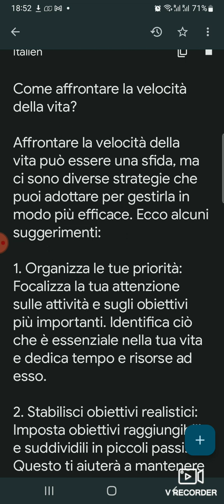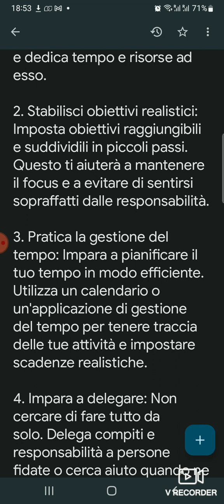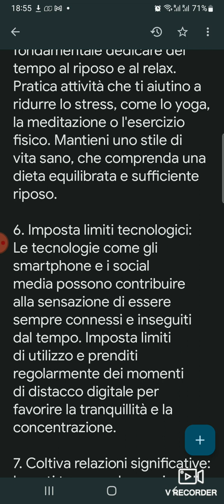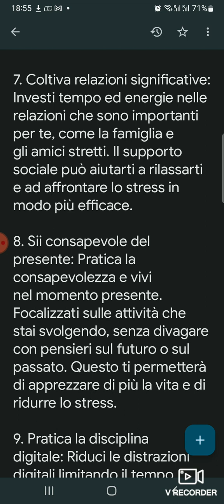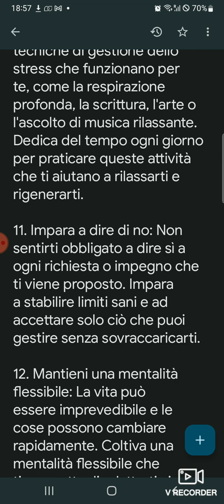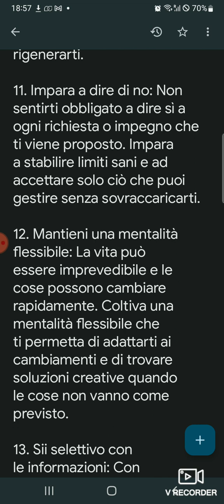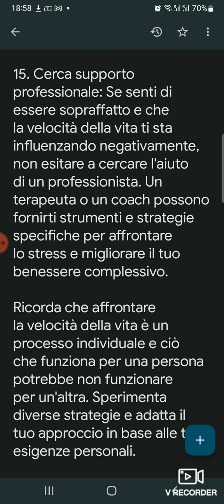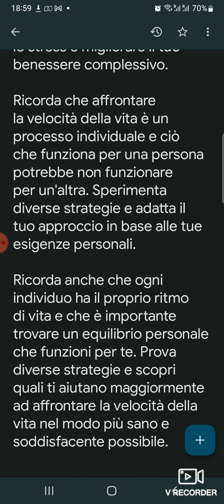la velocità della vita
كيف تتعامل مع سرعة الحياة؟

 يمكن أن يمثل التعامل مع سرعة الحياة تحديًا ، ولكن هناك العديد من الاستراتيجيات التي يمكنك اعتمادها لإدارتها بشكل أكثر فعالية.  هنا بعض النصائح:

 1. تنظيم أولوياتك: ركز انتباهك على أهم الأنشطة والأهداف.  حدد ما هو أساسي في حياتك وخصص الوقت والموارد له.

 2. ضع أهدافًا واقعية: ضع أهدافًا قابلة للتحقيق وقسمها إلى خطوات صغيرة.  سيساعدك هذا على الحفاظ على تركيزك وتجنب الشعور بالإرهاق من المسؤوليات.

 3. تدرب على إدارة الوقت: تعلم كيف تخطط لوقتك بكفاءة.  استخدم تقويمًا أو تطبيقًا لإدارة الوقت لتتبع مهامك وتحديد مواعيد نهائية واقعية.

 4. تعلم التفويض: لا تحاول أن تفعل كل شيء بنفسك.  قم بتفويض المهام والمسؤوليات لأشخاص موثوق بهم أو اطلب المساعدة عندما تحتاج إليها.  سيوفر هذا بعض الوقت ويركز على المهام الأكثر أهمية.

 5. خذ قسطًا من الراحة واعتني بنفسك: من الضروري تخصيص وقت للراحة والاسترخاء.  انخرط في الأنشطة التي تساعد في تقليل التوتر ، مثل اليوجا أو التأمل أو ممارسة الرياضة.  الحفاظ على نمط حياة صحي ، والذي يتضمن نظامًا غذائيًا متوازنًا وراحة كافية.

 6. تعيين الحدود التقنية: يمكن لتقنيات مثل الهواتف الذكية ووسائل التواصل الاجتماعي أن تساهم في الشعور بالتواصل الدائم والمطاردة بمرور الوقت.  ضع حدودًا للاستخدام وخذ فترات راحة رقمية منتظمة لتعزيز راحة البال والتركيز.

 7. قم بتكوين علاقات ذات مغزى: استثمر وقتك وطاقتك في العلاقات التي تهمك ، مثل العائلة والأصدقاء المقربين.  يمكن أن يساعدك الدعم الاجتماعي على الاسترخاء والتعامل مع التوتر بشكل أكثر فعالية.

 8. كن على دراية بالحاضر: مارس اليقظة وعيش في الوقت الحاضر.  ركز على الأنشطة التي تقوم بها دون أن تفكر في المستقبل أو الماضي.  سيسمح لك ذلك بتقدير الحياة أكثر وتقليل التوتر.

 9. ممارسة الانضباط الرقمي: تقليل الانحرافات الرقمية عن طريق الحد من الوقت الذي تقضيه على وسائل التواصل الاجتماعي ، ودفع الإشعارات ، ورسائل البريد الإلكتروني غير العاجلة.  حدد فترات زمنية مخصصة للعمل المركز دون انقطاع لزيادة إنتاجيتك.

 10. تطوير عادات إدارة الإجهاد: ابحث عن تقنيات إدارة الإجهاد التي تناسبك ، مثل التنفس العميق ، أو الكتابة ، أو الفن ، أو الاستماع إلى الموسيقى الهادئة.  خصص وقتًا كل يوم لممارسة هذه الأنشطة التي تساعدك على الاسترخاء وتجديد شبابك.

 11. تعلم أن تقول لا: لا تشعر بأنك مضطر لتقول نعم لكل طلب أو التزام يأتي في طريقك.  تعلم كيفية وضع حدود صحية وتقبل فقط ما يمكنك التعامل معه دون إرهاق نفسك.

 12. حافظ على عقلية مرنة: يمكن أن تكون الحياة غير متوقعة ويمكن أن تتغير الأشياء بسرعة.  قم بتنمية عقلية مرنة تسمح لك بالتكيف مع التغييرات وإيجاد حلول إبداعية عندما لا تسير الأمور كما هو مخطط لها.

 13. كن انتقائيًا بالمعلومات: مع وفرة الأخبار والمعلومات المتاحة ، حاول أن تختار بعناية ما تقرأه وتستمع إليه وتشاهده.  ابحث عن مصادر موثوقة وقلل من التعرض للمحتوى الذي يمكن أن يؤجج القلق والتوتر.

 14. مارس الرعاية الذاتية: خصص وقتًا لنفسك كل يوم.  يمكن أن يشمل ذلك أنشطة مثل قراءة كتاب أو التنزه في الطبيعة أو الاستحمام بالاسترخاء أو أي شيء آخر يجلب لك السعادة وراحة البال.

 15. اطلب الدعم المهني: إذا شعرت أنك مرهق وأن سرعة الحياة تؤثر عليك سلبًا ، فلا تتردد في طلب المساعدة المهنية.  يمكن للمعالج أو المدرب أن يزودك بأدوات واستراتيجيات محددة للتعامل مع التوتر وتحسين صحتك العامة.

 تذكر أن التعامل مع سرعة الحياة هو عملية فردية وأن ما يصلح لشخص ما قد لا يصلح لشخص آخر.  جرب استراتيجيات مختلفة واضبط نهجك وفقًا لاحتياجاتك الشخصية.

 تذكر أيضًا أن لكل فرد وتيرة حياته الخاصة وأنه من المهم إيجاد توازن شخصي يناسبك.  جرب استراتيجيات مختلفة واكتشف أيها يساعدك أكثر في التعامل مع سرعة الحياة بأكثر الطرق صحة وإرضاءً.